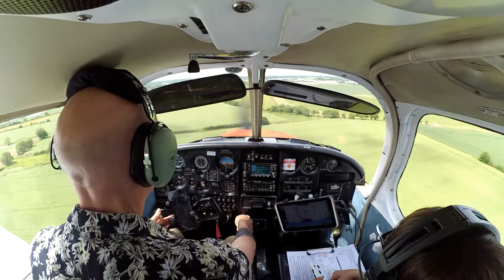Piper PA-28-140 G-LTFB landing Beccles Airfield, Suffolk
Landing at Beccles Airfield runway 27 in a Piper PA28